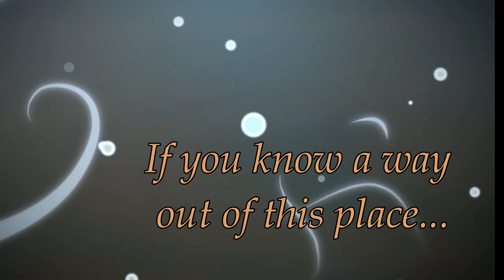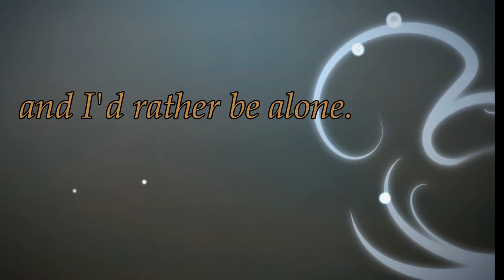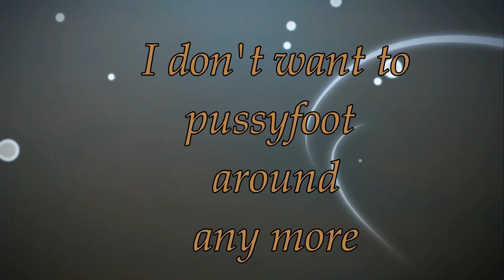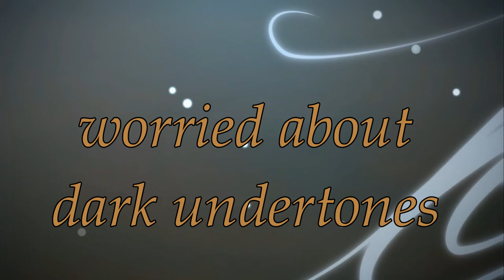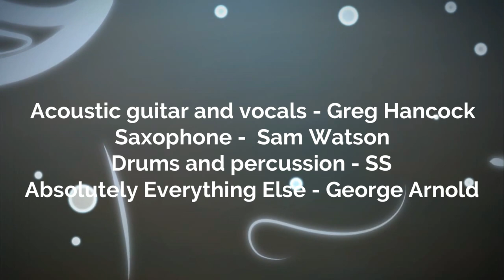Greg Hancock - "CHICKEN BONES" LYRIC VIDEO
A new track released on my 60th birthday!